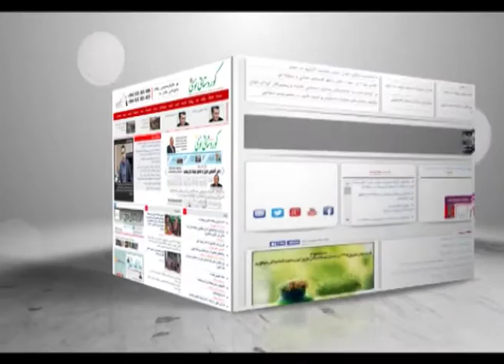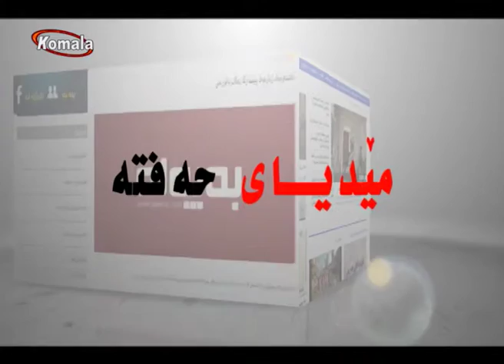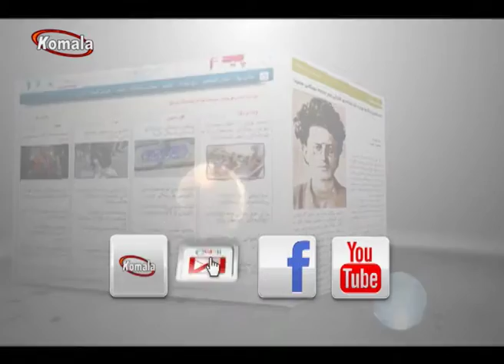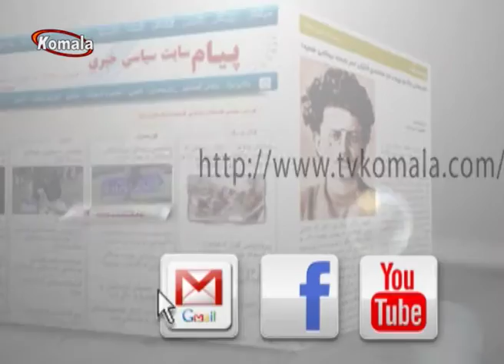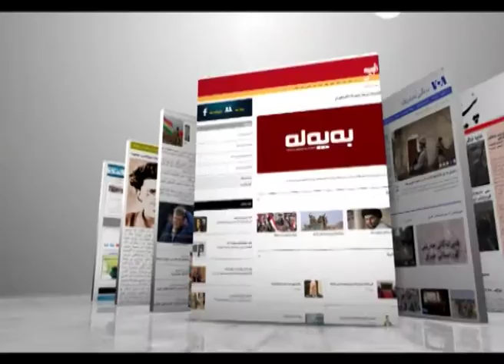میدیای حفته27.04.95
چاو خشاندنیک به سه رروژنامه، گوفارو سایته کاندا